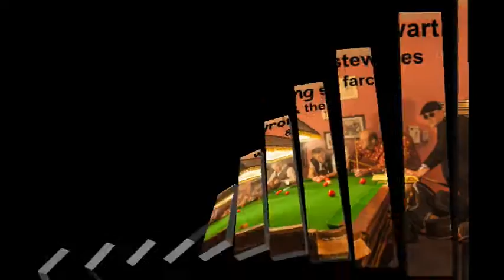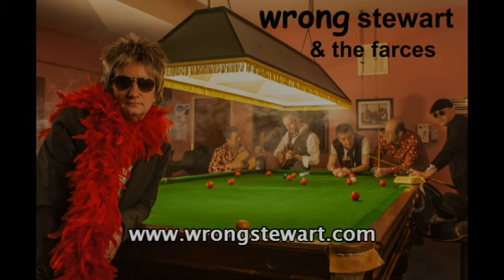Wrong Stewart promo video